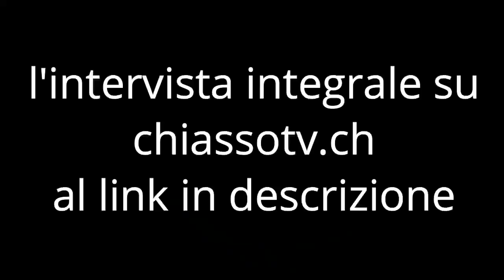10 settembre 2024 - One Stage - Luca Mercalli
Quarto appuntamento di On Stage, l'incontro che Age SA offre alla popolazione proponendo conferenze divulgative su tematiche completamente differenti fra loro. Martedì 10 settembre 2024 è stato ospitato il climatologo Luca Mercalli, conosciuto al vasto pubblico per la sua partecipazione a diverse trasmissioni televisive sulle emittenti italiane.